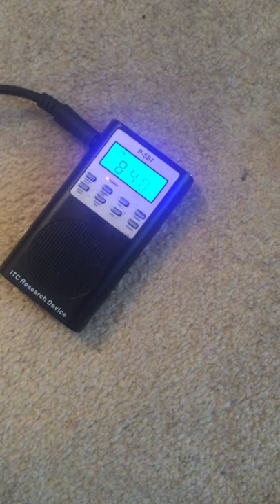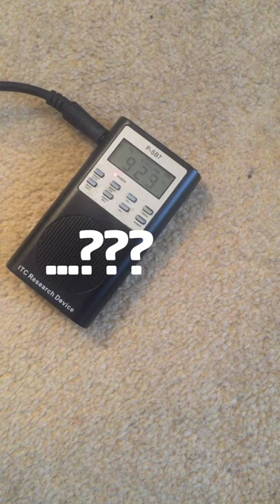Teena Brandon Ghost Box Interview Evp